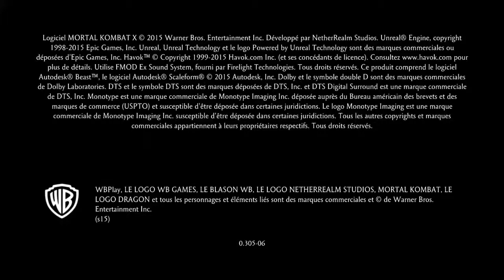Mortal Kombat Xl kitana (melancolique)